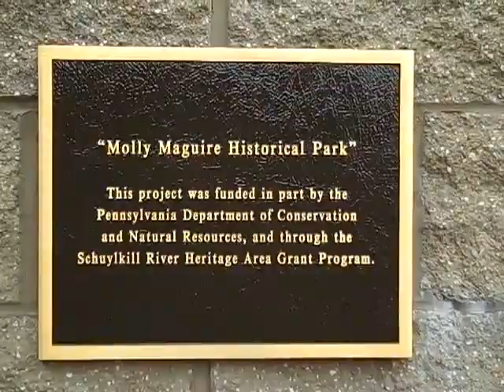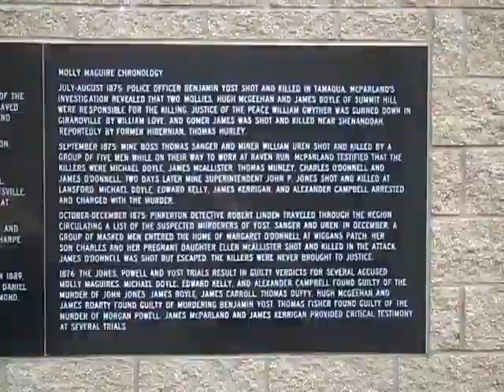Molley Maguire Park Mahanoy City, Pennsylvania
Memorial Park in Mahanoy City, Pennsylvania portraying a hanging Molley Maguire.